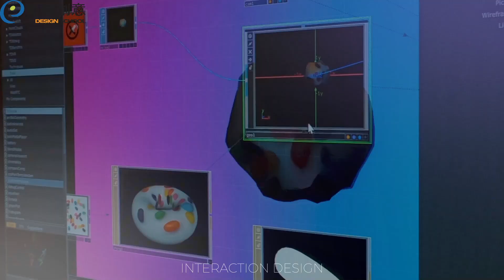易禧創意｜【沉浸式互動設計課程】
🚀新媒體設計時代到來！設計x科技
結合出超震撼的視覺效果▸▸互動設計
用視覺結合聽覺設計，讓你認識互動設計！
隨著市面上許多主打沉浸式體驗的展覽、遊戲層出不窮
大家開始對數位媒體設計開始感興趣👀
還在觀望的大家，易禧聽到你們的心聲啦！
🔹想要更系統化完整的全套教學？或是有升學需求，那這邊更適合！

🔹跟易禧聯絡
聯絡電話｜設計留學先修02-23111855；設計職人修練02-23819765
地址｜台北市重慶南路一段66-1號9樓